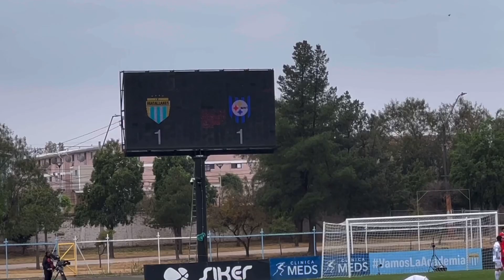ÉPICO partido por la SUPERVIVENCIA 😰 Magallanes vs Huachipato en una BATALLA DECISIVA ⚔️⚽️🔵⚪️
¡Vive la intensidad del enfrentamiento crucial entre Magallanes y Huachipato en la lucha por la supervivencia en la primera división! Magallanes, en la cuerda floja del descenso, se enfrenta a Huachipato, sediento de la gloria del campeonato. ¡Descubre los momentos más emocionantes y las jugadas decisivas en este duelo lleno de pasión y drama! ¿Logrará Magallanes salvarse o Huachipato se coronará campeón? ¡No te pierdas esta emocionante batalla por la permanencia en el fútbol chileno! ⚪️🙌🏽⚽️⚔️✨